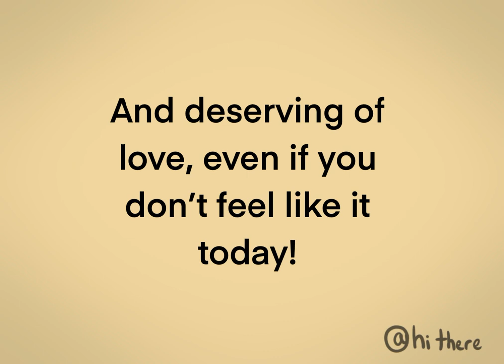A Quick Reminder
What it says on the can